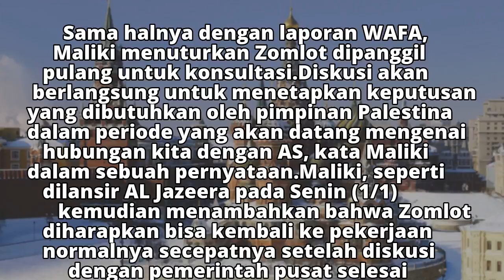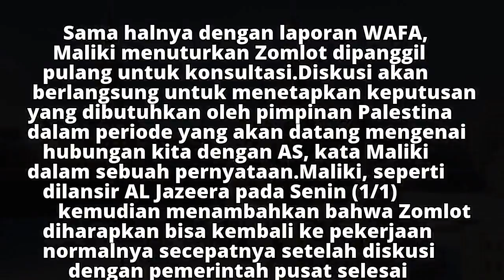Palestina Tarik Mundur Perwakilan di AS